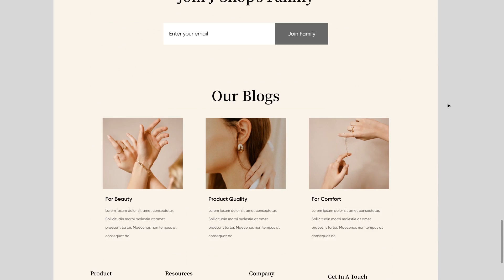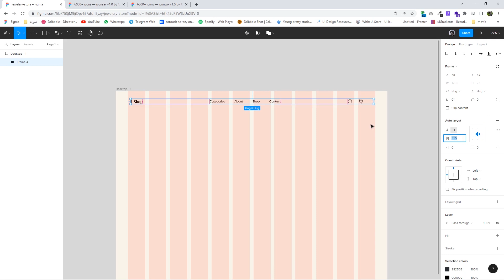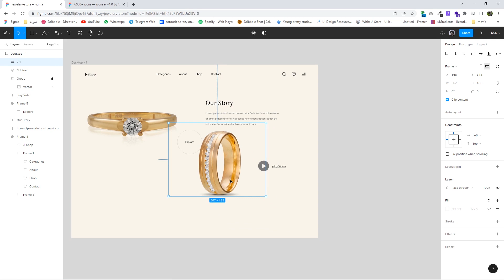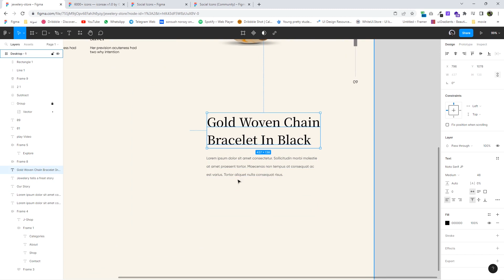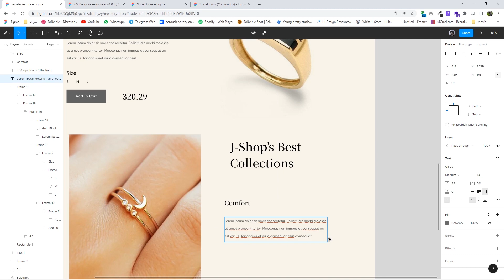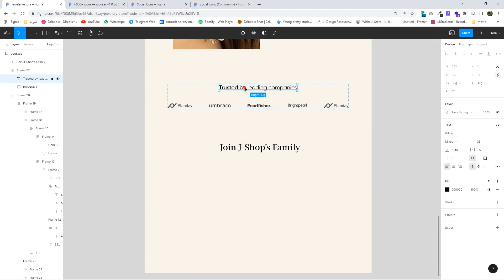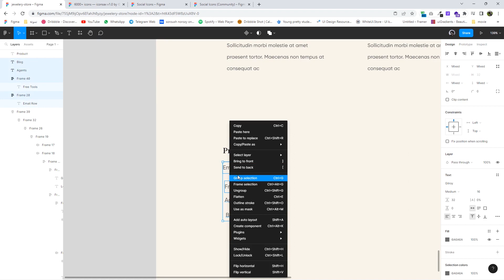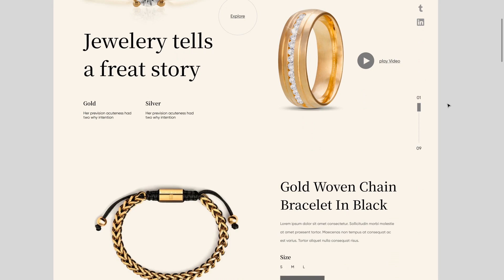Jewellery Store Design In Figma Step By Step From Scratch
Hi guys, today we want to show Jewellery Store Design In Figma Step By Step From Scratch